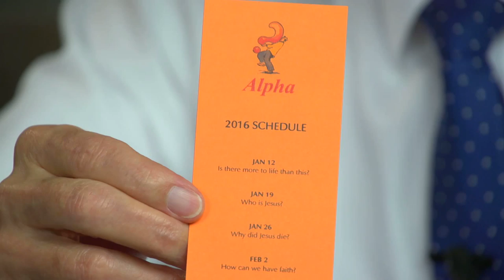Shell Point Today - Monday, November 2, 2015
Academy: Identity Theft & Investment Fraud (Jeff Cory)  //  New Crystal Room Specials (Rich Nation & Greg Pindara)  //  Church: Alpha Course (David Pavey & Renee Maxwell)